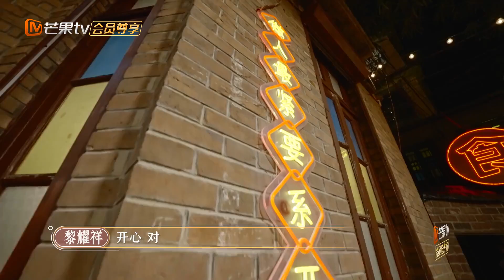【未播花絮】邓萃雯黎耀祥义气支持大排档生意 谢天华大夸对方普通话好！《大湾仔的夜》第10期 Night in the Greater Bay EP10丨MangoTV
大湾仔哥哥再度集结，共赴欢乐开店之旅！下载芒果TV国际APP 或加入MangoTV VIP👉： ，更多爆款内容第一时间抢先看，精彩配音、多语言字幕等你来pick！PC用户可登陆芒果TV国际官网 11月17日起每周三晚《大湾仔的夜》会员抢先看！一起品尝人生百味，感受人间烟火🥢